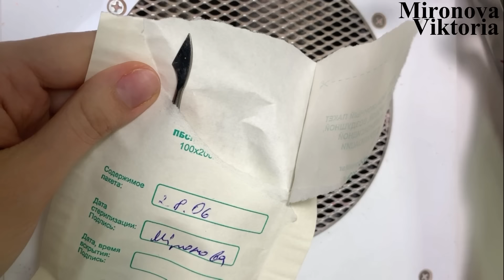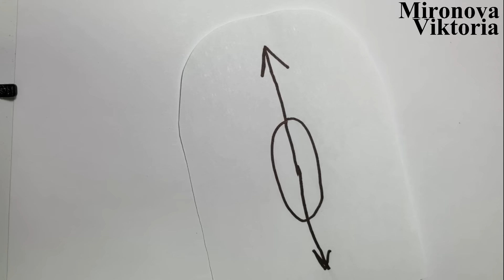5 способов нанесения базы для гель лака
В этом выпуске я поделюсь с вами своими секретами, нанесения базы для гель лака. Я покажу Вам 5 способов покрытия базой, которые я каждый день использую в роботе со своими клиентами.
Ещё вы сможете увидеть полное снятия твёрдого материала, а также исполнения комбинированного маникюра на себе. Хорошого Вам просмотра❤️.